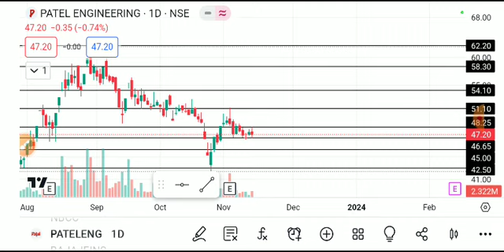patel engineering share news ,patel engineering share latest news, patel engineering share analysis